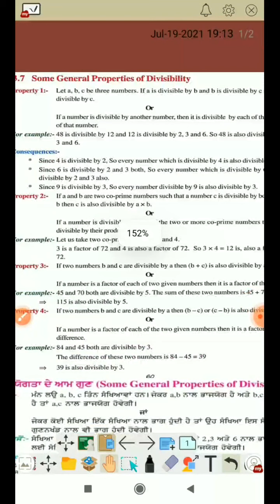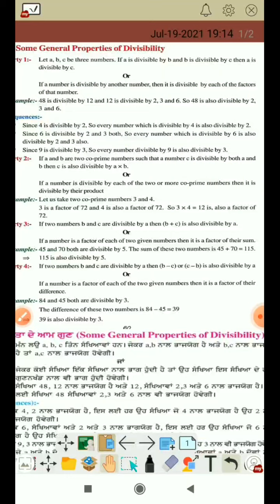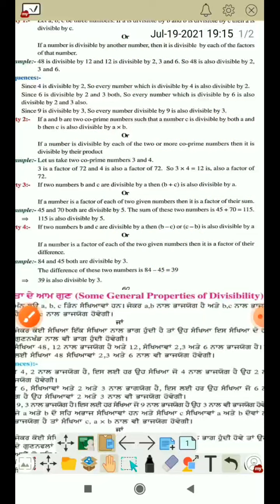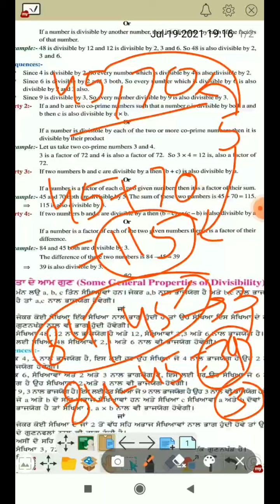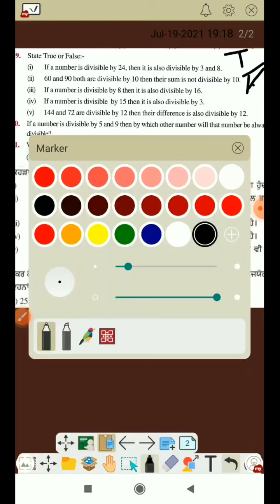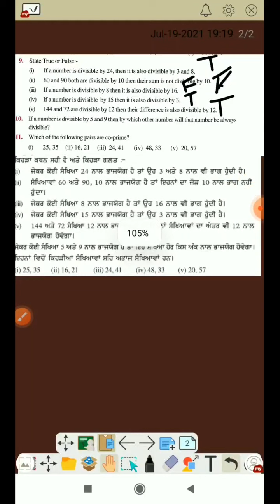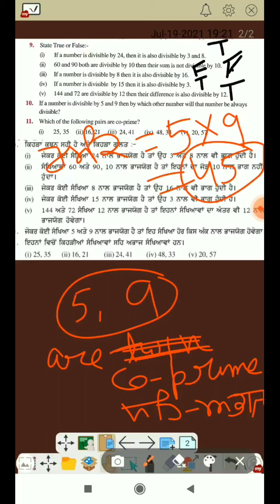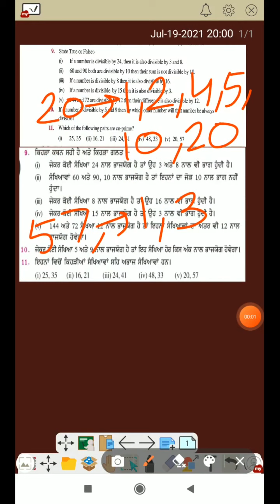Ex=3.2,(Q9,Q10,Q11), playing with numbers, class 6th,in easy way,new math***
playing with numbers, class 6th,ex3.2, mathematics